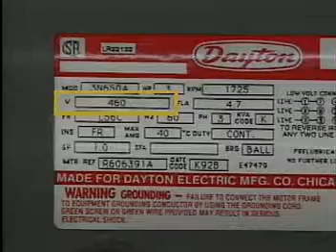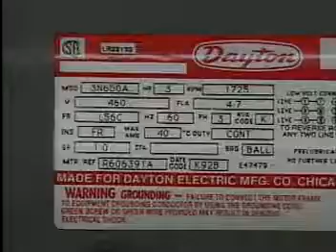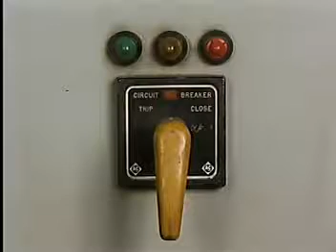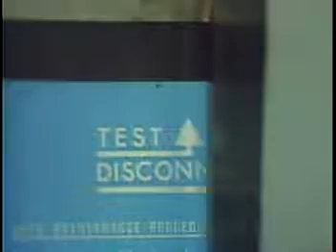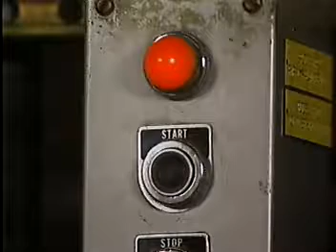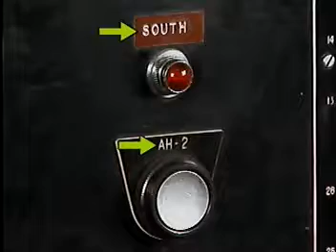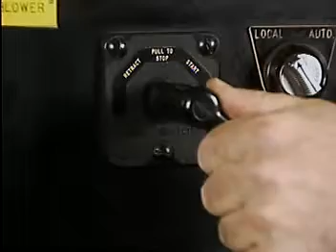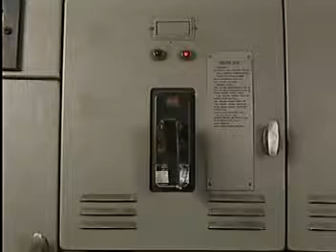12 TRANSFORMER BREAKERS AND SWITCHES part2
Electrical Energy Principles:
This Playlist Containes the Following Videos:
1 BASIC ELECTRICAL PRINCIPLES part1,
1_BASIC_ELECTRICAL_PRINCIPLES part2,
1 BASIC ELECTRICAL PRINCIPLES part3,
2 BASIC PRINCIPLES part1,
2 BASIC PRINCIPLES part2,
3 FLUID SYSTEMS part1,
3 FLUID SYSTEMS part2,
4 GASES AND FLOWING LIQUIDS part1,
4 GASES AND FLOWING LIQUIDS part2,
5_Heat part1,
5_Heat part2,
6_HEAT TRANSFER part1,
6_HEAT TRANSFER part2,
7_PROCESS_DYNAMIC_AND_MEASUREMENT part1,
7_PROCESS_DYNAMIC_AND_MEASUREMENT part2,
8_SOLIDS_AND_LIQUIDS part1,
8_SOLIDS_AND_LIQUIDS part2,
9_AC_AND_DC_MOTORS part1,
9_AC_AND_DC_MOTORS part2,
10_ELECTRICAL_PRODUCTION_AND_DISTRIBUTION part1,
10_ELECTRICAL_PRODUCTION_AND_DISTRIBUTION part2,
11_MOTOR_CONTROLLER_AND_OPERATIONS part1,
11_MOTOR_CONTROLLER_AND_OPERATIONS part2,
12_TRANSFORMER_BREAKERS_AND_SWITCHES part1,
12_TRANSFORMER_BREAKERS_AND_SWITCHES part2,